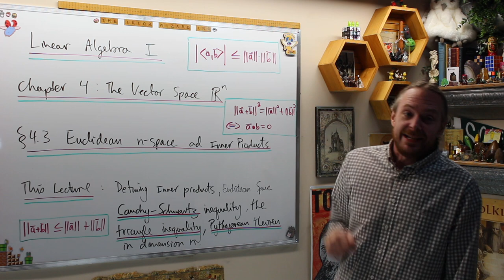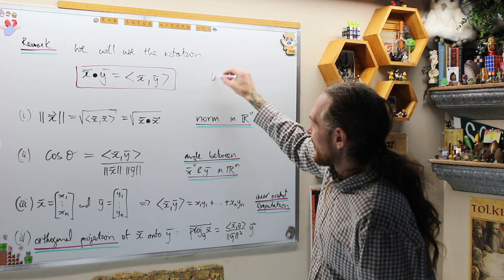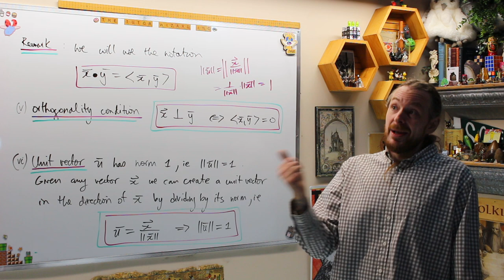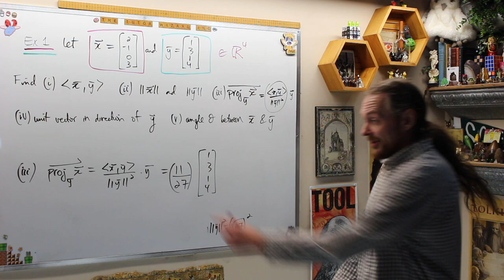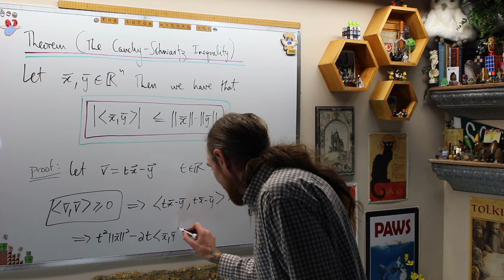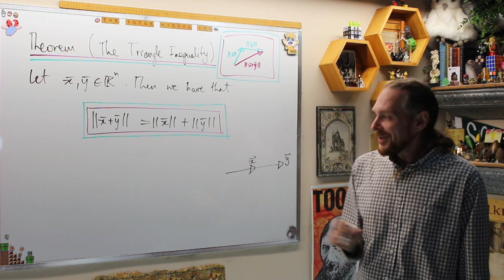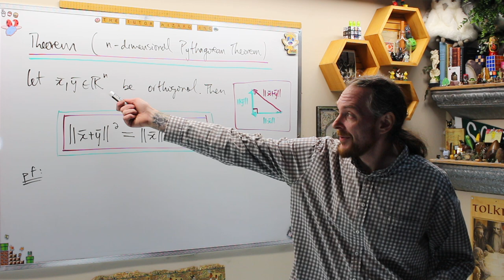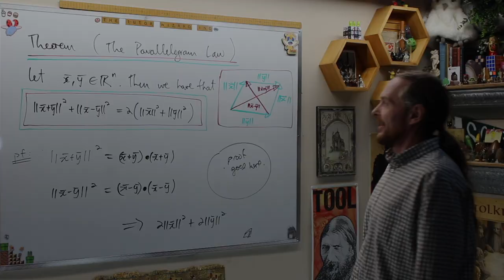Linear Algebra I - 4.3.1 Euclidean n-space, and the Cauchy-Schwartz Inequality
The Tutor Wizard discusses inner products, Euclidean n-space, the Cauchy-Schwartz inequality, the triangle inequality, the n-dimensional Pythagorus theorem and more.